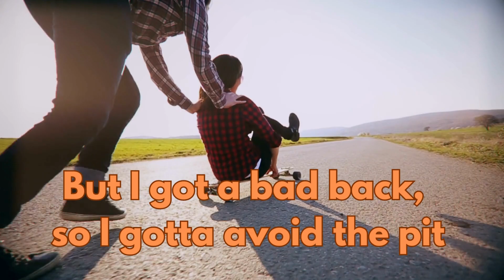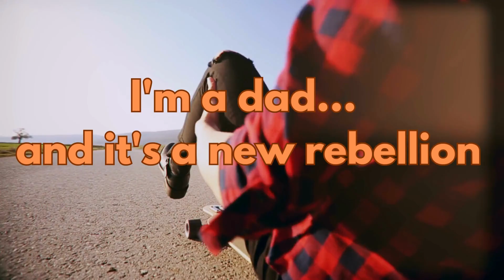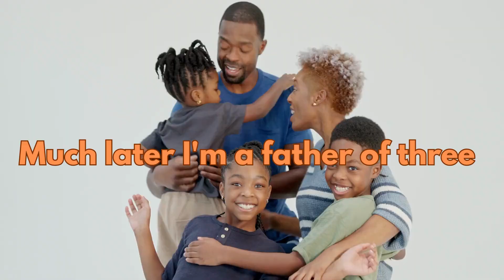Olde Rage I'm A Dad (a new rebellion...) **Lyric Video**